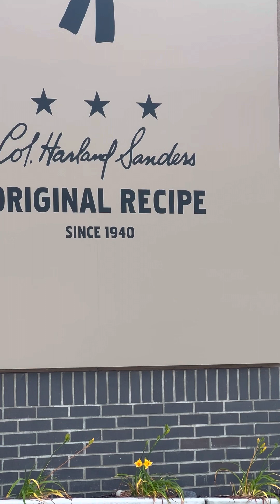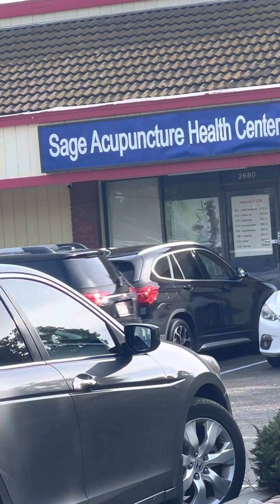Beautiful KFC shop on roadside । attractive and can pull । USA